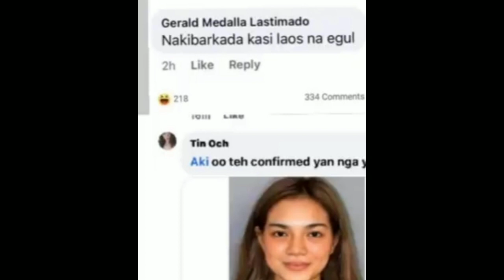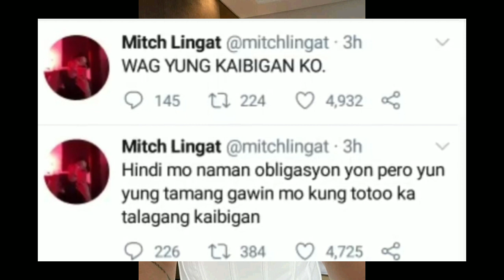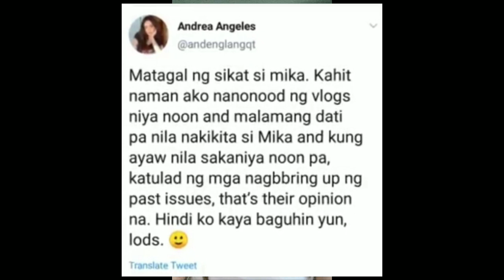Andeng Sinagot Ang isyung PLASTIC Siya na kaibigan Ni Mika Salamanca